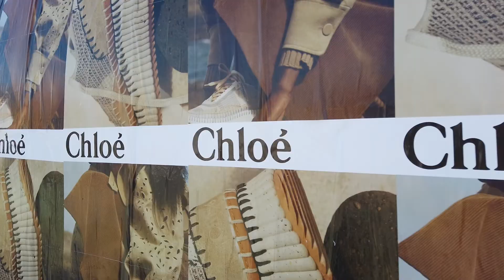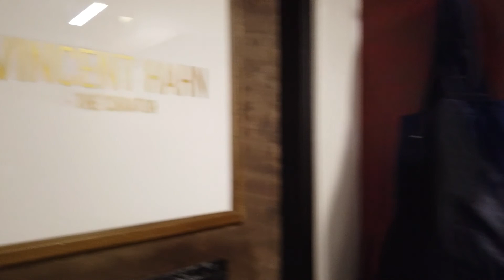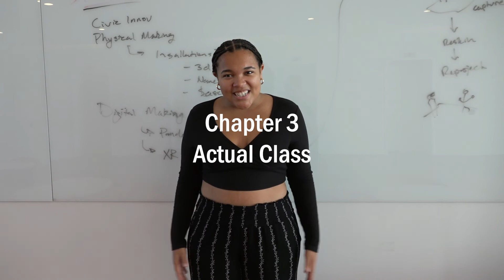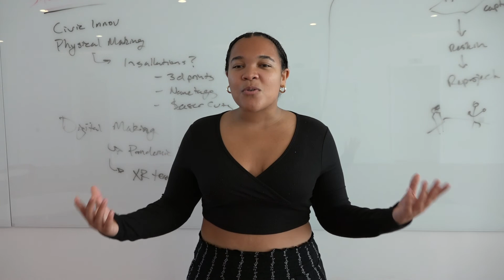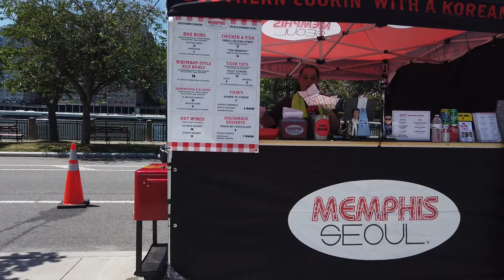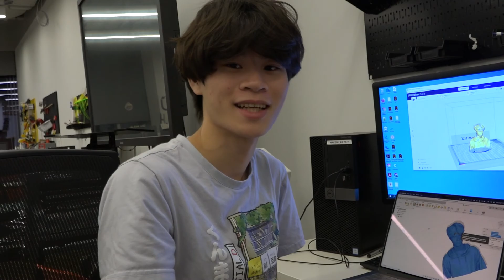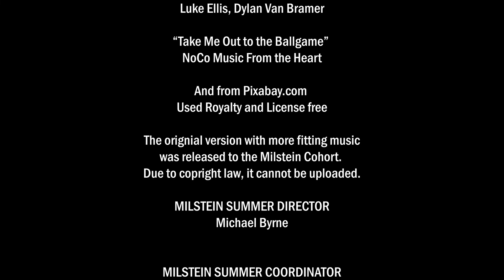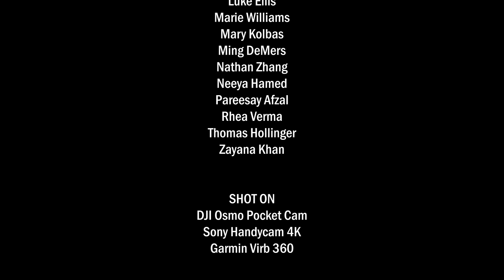Milstein NYC Summer 2022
The Milstein Summer Program saw over 30 students living at Cornell Tech, experiencing NYC, and working on collaborative and individual projects. I wanted to capture this amazing summer, so I brought along a small pocket camera along almost everyday - this is what I captured.